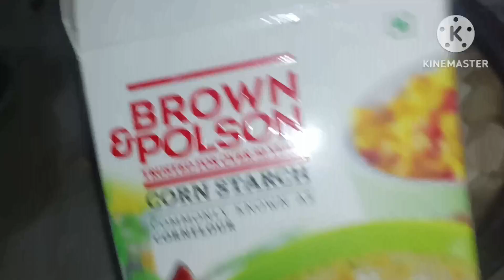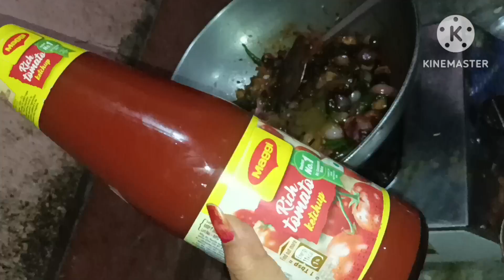Homemade paneer chilli recepie bhot hi km saman m paneerchilligravy kavya kitchen